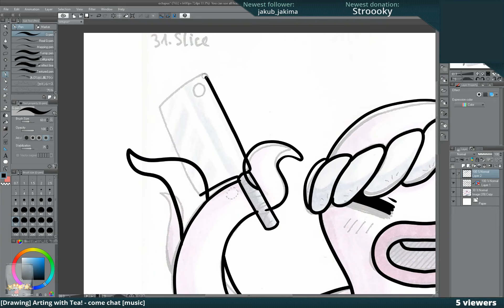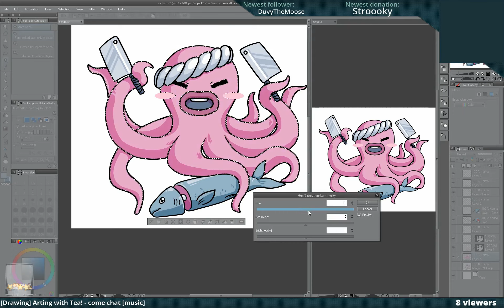[SHIRT DESIGN #2] Chef Octi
A t-shirt pint design made based on one of my Inktober 2018 drawings.

Social medias:
Drawn in Clip studio Paint pro &  Photoshop